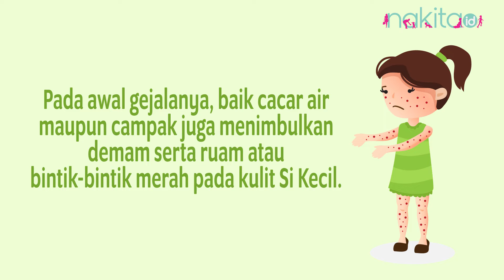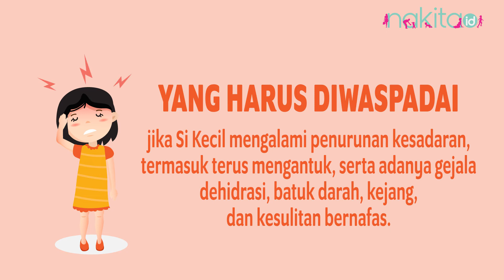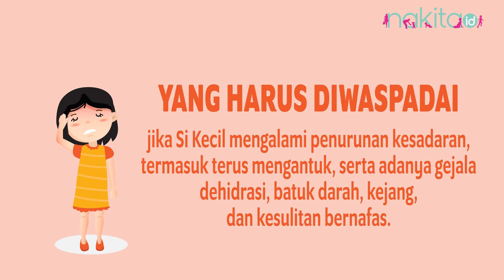Ruam Merah di Kulit Anak, Cacar Air atau Campak Ya?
Munculnya ruam pada kulit anak bisa jadi pertanda penyakit tertentu, seperti cacar air atau campak. Gejala cacar air dan campak memang mirip Moms, di fase awal. Namun jangan sampai salah ya. Simak perbedaannya di video ini!
00:10 - Penjelasan cacar air
00:29 - Penjelasan campak
01:00 - Gejala  cacar air
01:33 - Gejala campak
01:49 - Hal yang harus diwaspadai ketika campak atau cacar
02:09 - Cara mencegah campak dan cacar air

EDITORIAL OFFICE

ADVERTISING